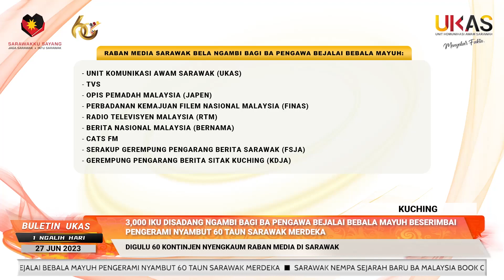KlipBuletinUKAS(Iban) 3,000 Iku Disadang Ngulu Pengawa Bejalai Bebala Mayuh 60 Taun Sarawak Merdeka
KlipBuletinUKAS(Iban) 3,000 Iku Disadang Ngulu Pengawa Bejalai Bebala Mayuh Pengerami Nyambut 60 Taun Sarawak Merdeka